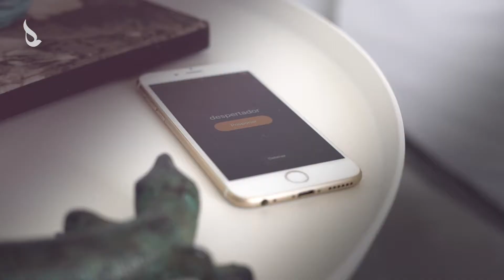Abbacino SS18 - Bolsos multifuncionales (TATOOSH)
¿Tienes varios planes y quieres un único bolso? 😍
👉🏽Nuestros bolsos multifuncionales son perfectos para resistir a todos tus planes de verano: hacer turismo, ir a la playa, hacer yoga...

Planning to do lots of activities but just want a single bag? 😍
👉🏽Our multifunctional handbags are ideal for handling everything you've got planned for summer such as sightseeing, going to the beach, doing yoga...